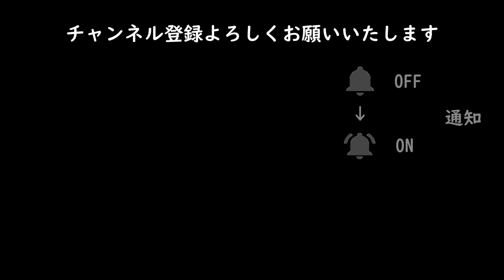【チョコレートシェイク静岡ver./SOUL STEP】ソウルダンス初心者向け ソウルステップ種類 ソウルダンス ソウルステップ 【Chocolate shake】Soul Dance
side Walk
side slide
Moon walk
back  slide